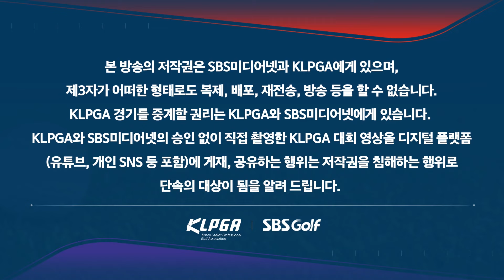[2024 KLPGA] 이동은 투 온 시도! 갤러리한테 둘러싸였다;;｜교촌 레이디스 2R